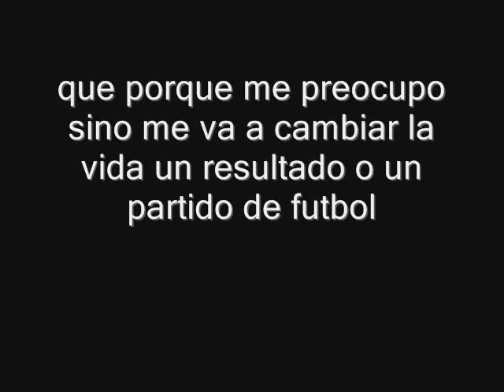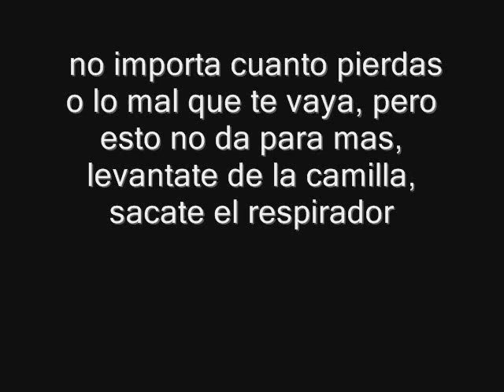Lo Que Yo Siento Por Independiente (Amor De Mi Vida)